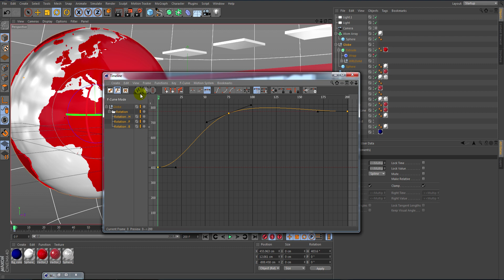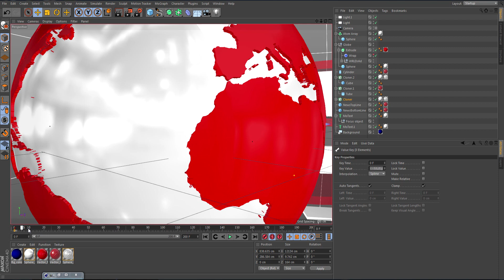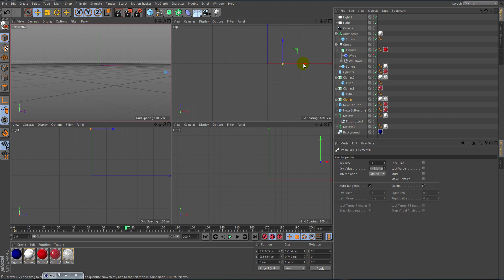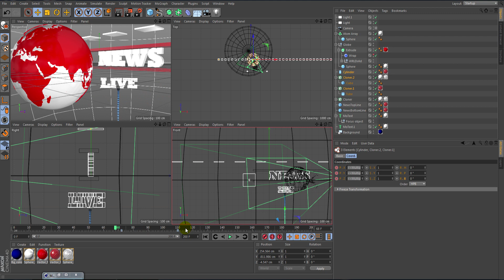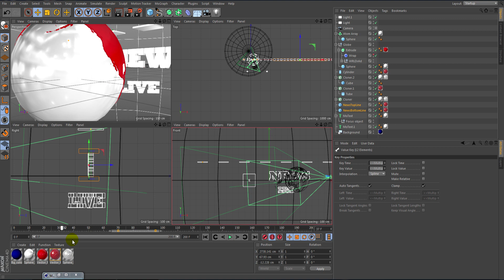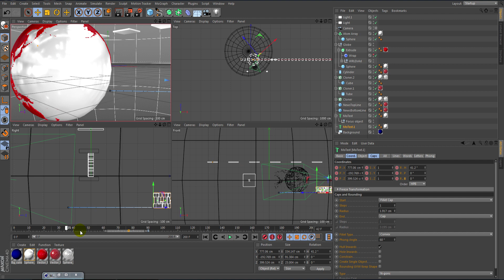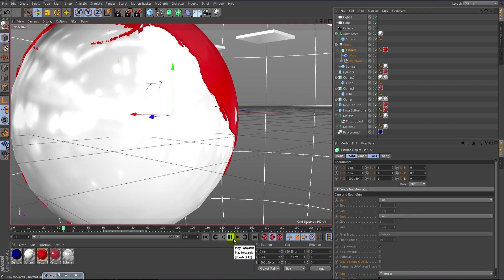Cinema 4d News Intro Tutorial (Part 5) (Animation)